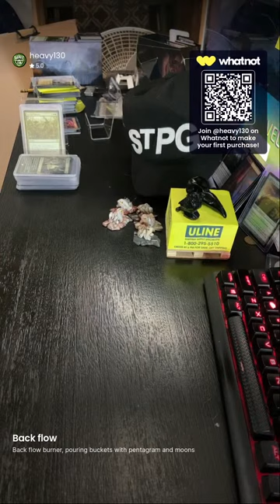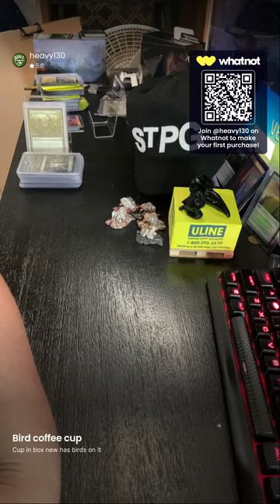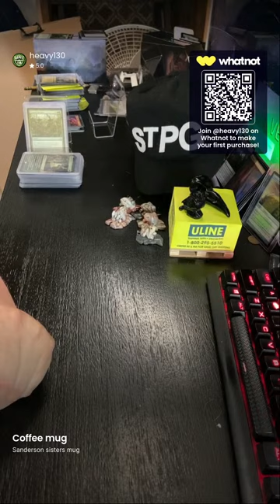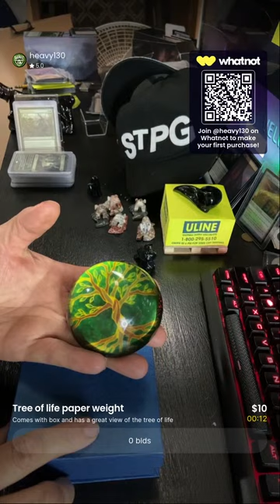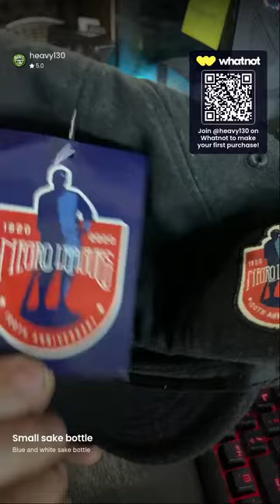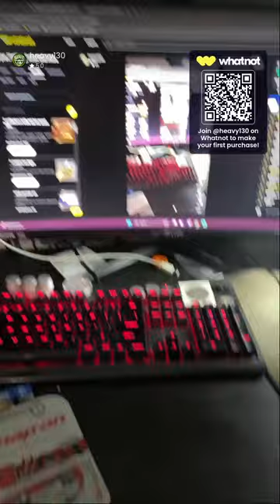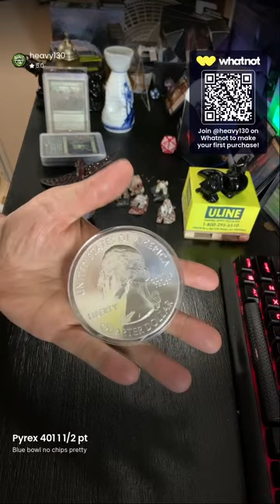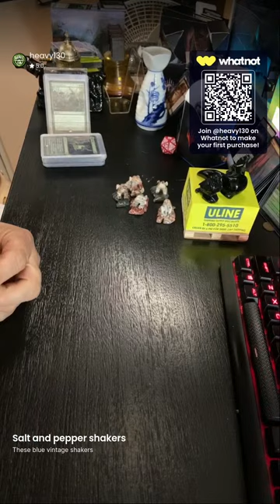Pyrex, FireKing, Avon and more